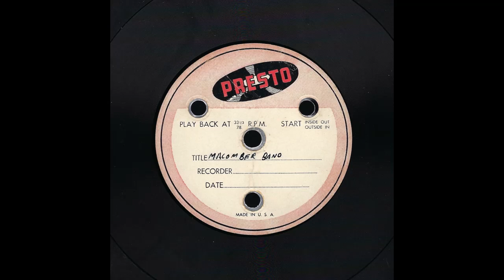Macomber Band 1948 Presto Acetate Recording Disc (54)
Brand: Presto
Size: 10"
Speed: 78
Date: 1948
[0:00] Side 1 Track 1: Macomber Band
[3:00] Side 1 Track 2: Unknown Recording from a later date
[4:34] Side 2 Track 1: Macomber Band
[7:27] Side 2 Track 2: Test Cuts with hum and power being cut from motor